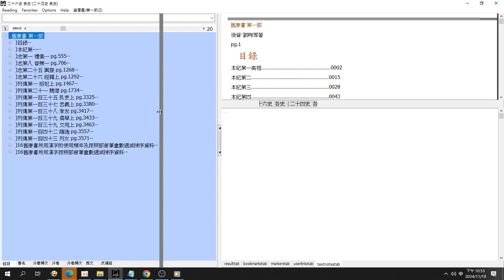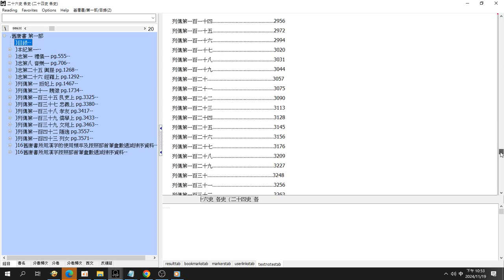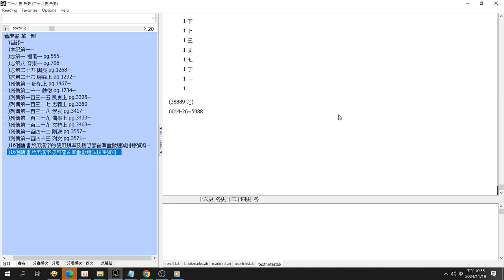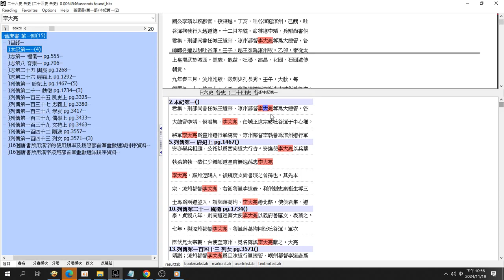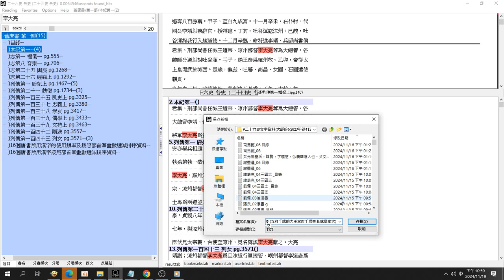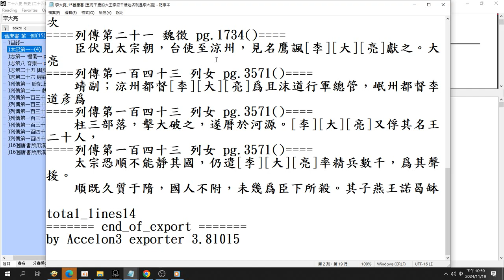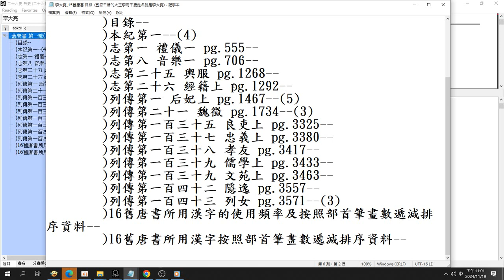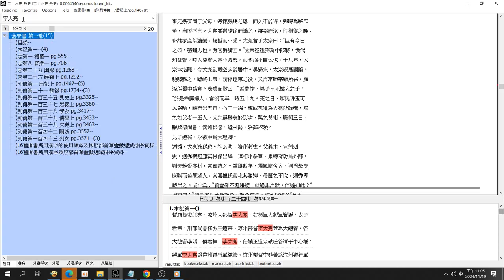李大亮 16#舊唐書 pg.1626 （新唐書 也可搜尋找到）（五府千歲 的大王李府千歲姓名就是李大亮，兩者是否同一人尚未確認） 26史全文資料庫 操作搜尋 錄製於 20241119